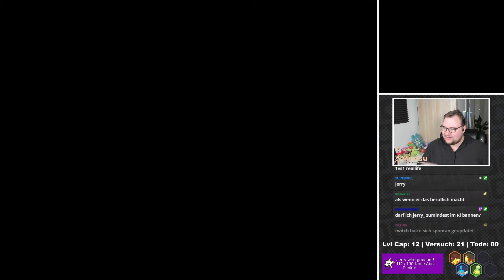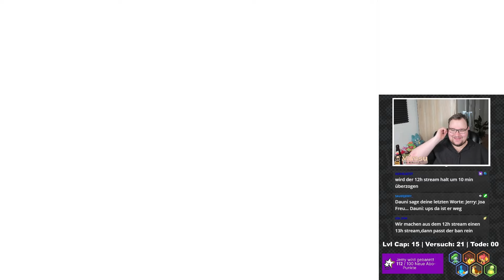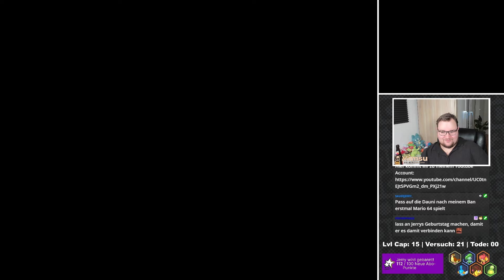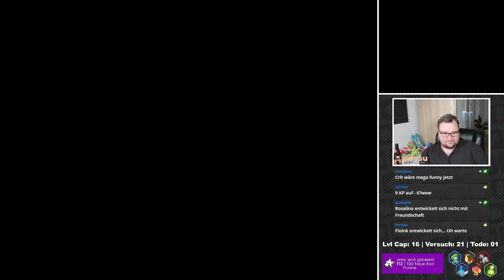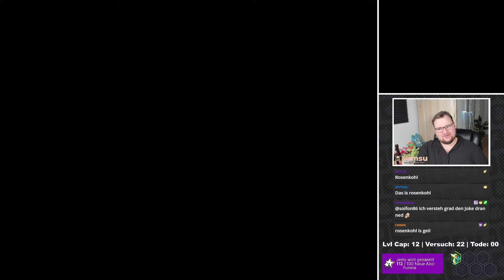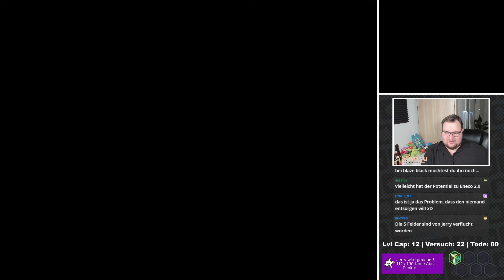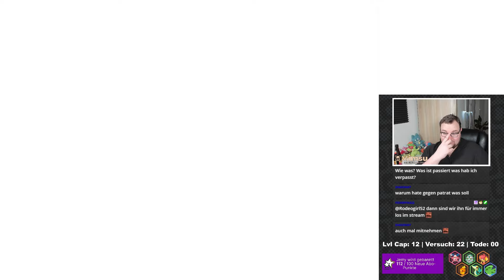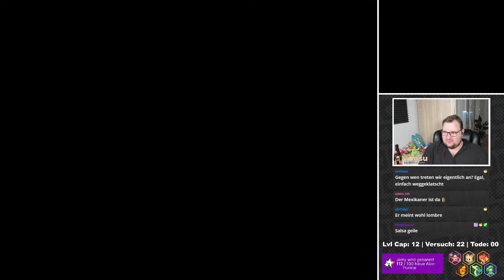Puh wer ist er denn - Pokemon Pitch Black 2 [Nuzlocke Turnier] - [19]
Der Leiter & Ersteller:  @MiMsu